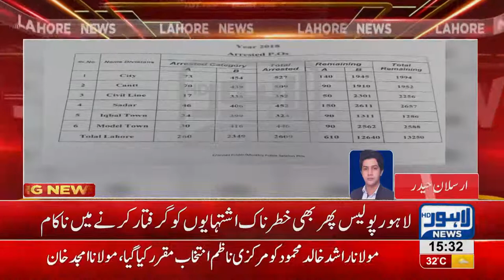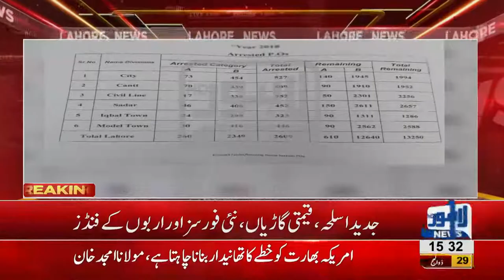Ratio of robbery incidents increases across city